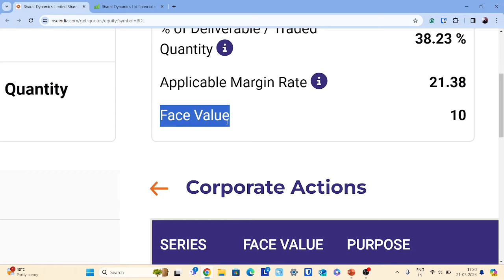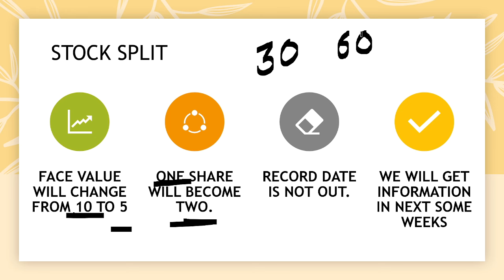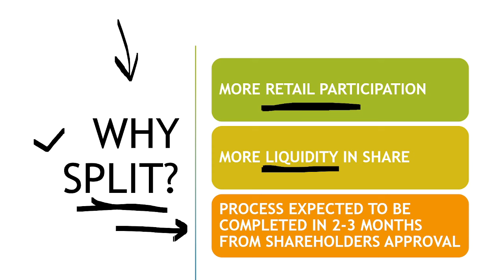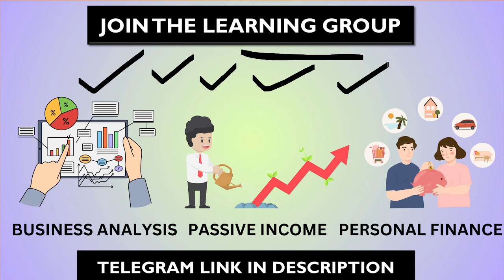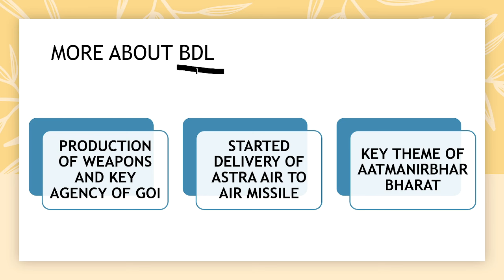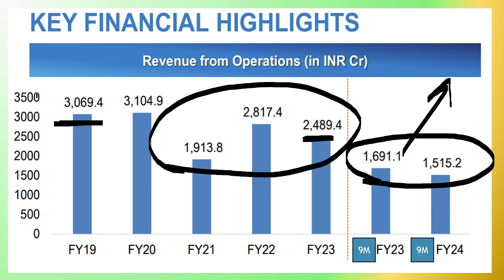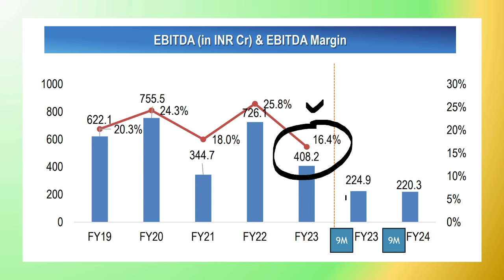DIVIDEND & STOCK SPLIT Details out | BDL Share latest news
We have discussed about BHARAT DYNAMICS which has declared dividend and stock split. We discussed it in detail.